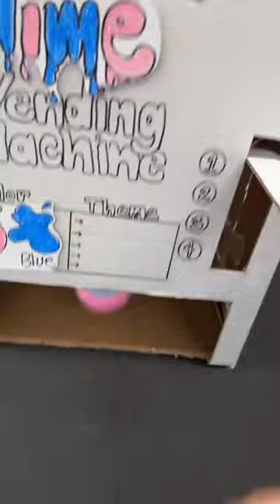A SLIME Vending Machine?! 😱@fidgetsgalore4167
Fidget Toys Plus
6740 28th St Cir E
(you can also send letters + packages to the store address!)

About Mrs. Bench:
Fidget Toy Queen 👑
Owner of FidgetToysPlus.com ❤️